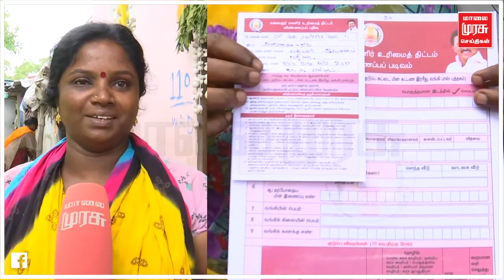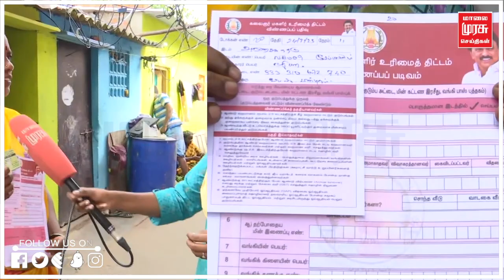வீடு தேடி வரும் கலைஞர் மகளிர் உரிமைத் தொகை விண்ணப்பம்:இல்லத்தரசிகள் மகிழ்ச்சி |Magalir Urimai Thogai